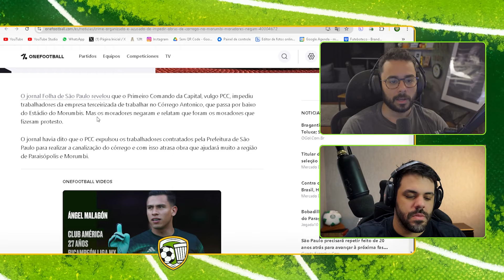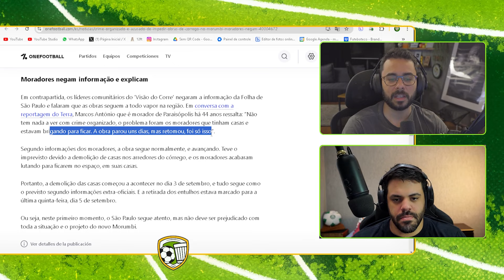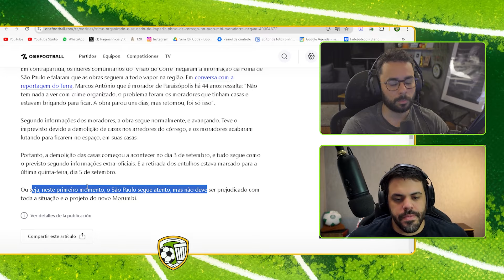PCC É ACUSADO DE ATRAPALHAR O SÃO PAULO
Rodolfo e Felipe comentam notícia de que o crime organizado teria atrapalhado obras do Morumbi.

Use o cupom "FBOTECO" na KTO para garantir 20% DE BÔNUS no seu primeiro depósito

*bônus de 20% a mais do valor do primeiro depósito. Bônus limitado a R$100

APRESENTADORES:
Rodolfo Gomes

DIREÇÃO:
Lucas Henrique

PRODUÇÃO:
João Rodrigues